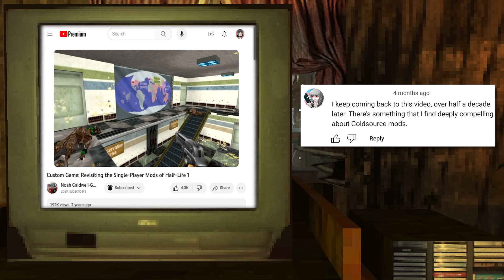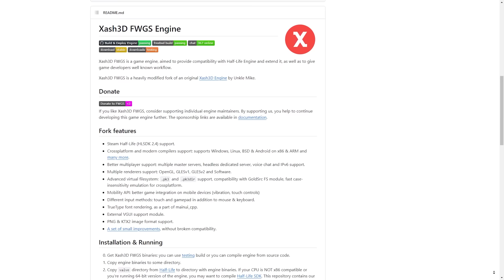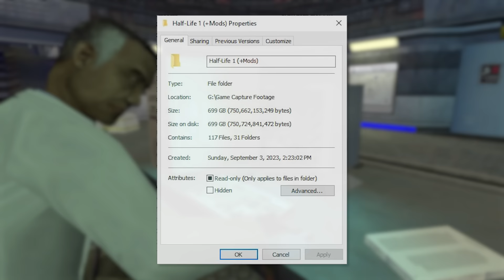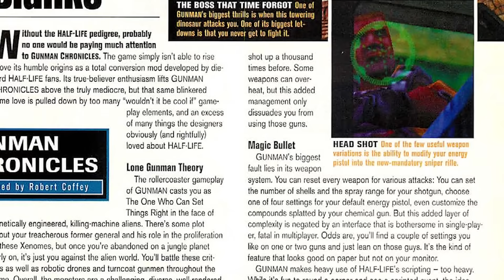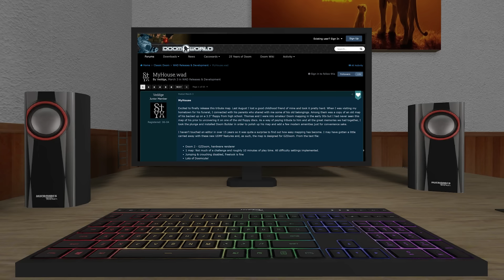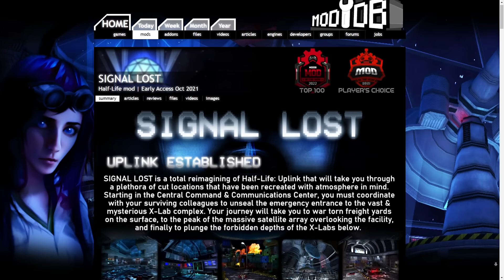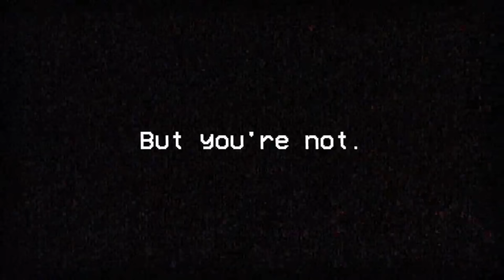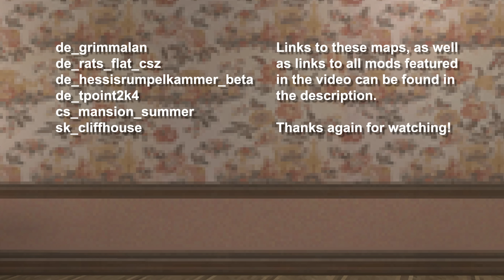Half-Life Mods are (Mostly) Still Great Today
Half-Life is 25 years old and its mods are a massive part of its continued popularity. Let's look back into some mods from its past and look forward to the mods of its future. This is my love letter to the world of Half-Life modding.

00:00 - Intro
03:43 - Field Intensity
10:19 - eXperiment
17:55 - Delta Particles
25:13 - The Gate
41:25 - Quick Looks Start
41:42 - Counter-Life
42:03 - Half-Life: MMod
42:49 - Half-Life: Zombie Edition
43:33 - Crack-Life
45:20 - Hazardous Course 2
45:42 - Gunman Chronicles
47:03 - Half-Rats: A Fever Dream
48:35 - Half-Life: C.A.G.E.D.
50:19 - Mistake
56:01 - Half-Life: Echoes
1:12:00 - Signal Lost
1:16:33 - TimeWarp
1:17:54 - Outro